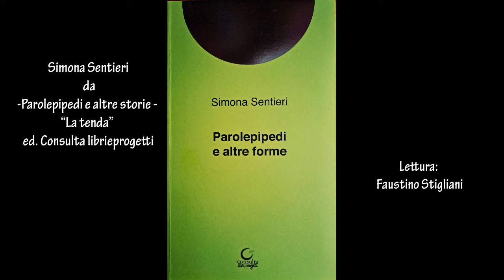Simona Sentieri da -Parolepipedi e altre forme - “La tenda”